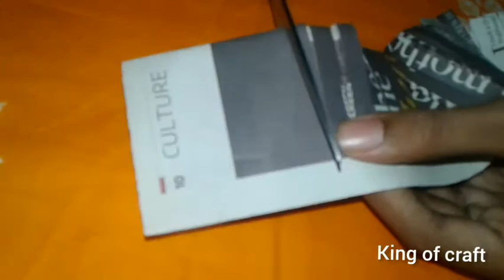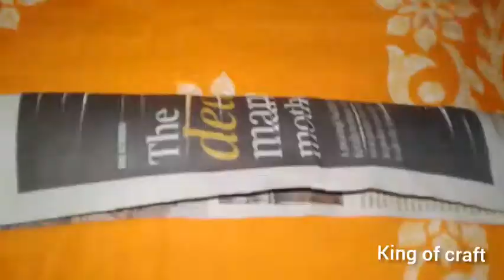Easy paper flowers part -2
This is very easy paper flowers part -2